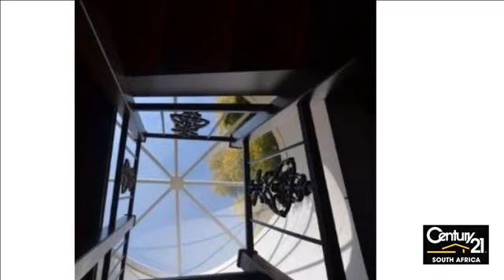3 Bedroom House For Sale in Murrayfield, Pretoria, South Africa for ZAR 2,650,000...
Property Description

 This stunning family home in Murrayfield, Pretoria has to offer: 3 bedrooms (main bedroom upstairs), 3 bathrooms (all en-suite), a private study (with a balcony), a dining area, a lounge area and a large kitchen (with a separate laundry/scullery and large pantry). Outside offers: a patio (with built-in-braai), a large swimmi...